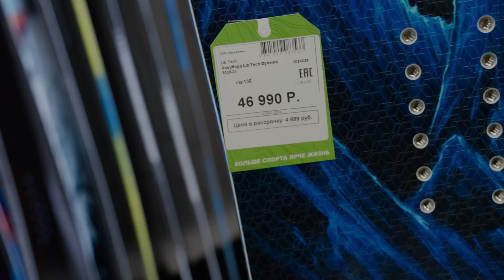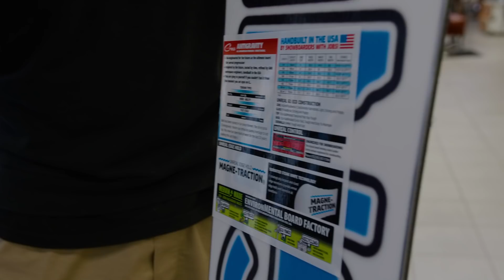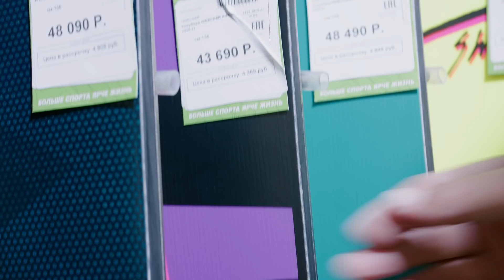Обзор мужских сноубордов 2020-21 среднего уровня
В преддверии сезона записали для вас видео с нашим другом, Костей Саном. Здесь он рассказывает о сноубордах среднего ценового сегмента. В этом сезоне из-за роста курса доллара и евро поднялись также и цены на оборудование брендов из Европы и Америки. В эту подборку мы включили доски с розничной стоимостью (РРЦ) от 30 000 до 50 000 руб. Эх...да, мы сами в шоке от современных реалий..

Salomon First Call - сорян, уже раскупили, но в видео она как пример прошлых сезонов
Спикер: Костя Сан @KostyaSanSnowboarding
Съемка и монтаж: Петлин Сергей
Оглавление:
0:00 Вступление
1:37 Lib Tech Dynamo
3:16 GNU Antigravity
4:36 GNU T2B
5:16 GNU Money
6:22 Lib Tech Box Scratcher
7:23 Jones Frontier
8:22 Jones Mountain Twin
9:53 NIDECKER Escape
12:24 NIDECKER Merc
13:28 NIDECKER Air Pipe
13:44 NIDECKER Lip Stick
13:58 NIDECKER Sensor
15:16 Salomon First Call
16:36 Итог